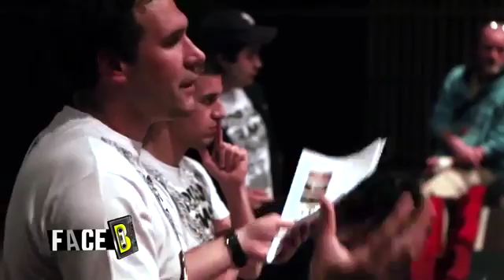Kyan Khojandi & Navo de Bref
Urban Films Festival avec Kyan Khojandi & Navo de "Bref" | Report